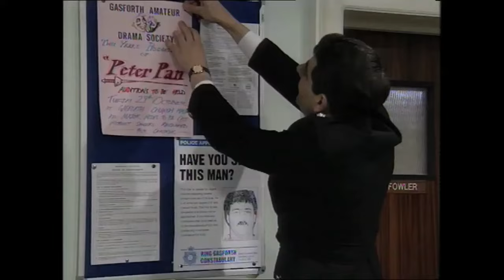Fannying about in tights | The Thin Blue Line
A major am dram pant needs backing singers